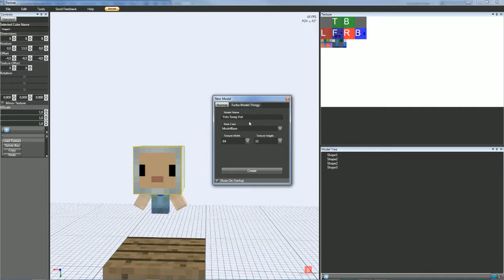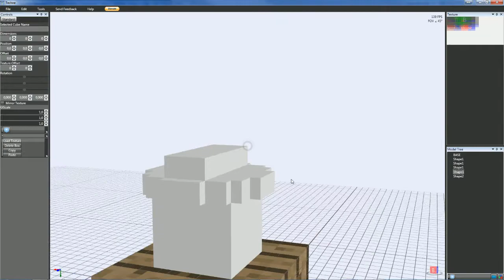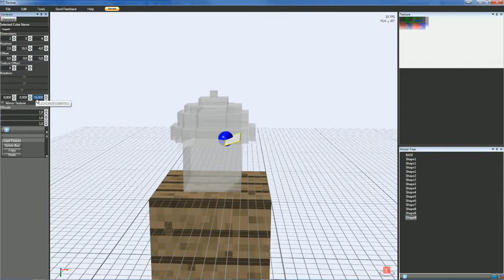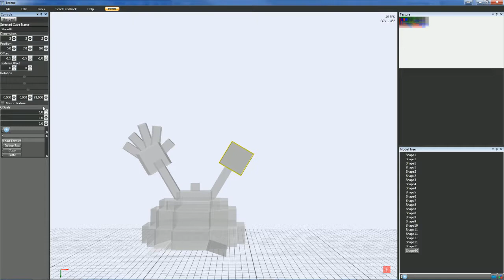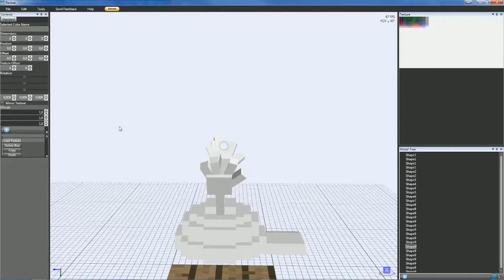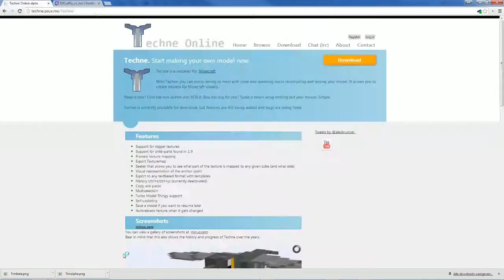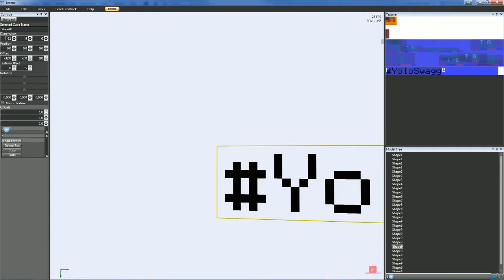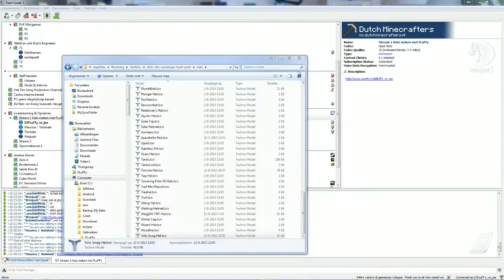Het maken van de YoloSwagg Hat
Ja na het maken van de Tim hat heb ik ook nog even voor wesje de YoloSwagg hat gemaakt.

wil je ook een hat maken, je kan de tool downloaden op